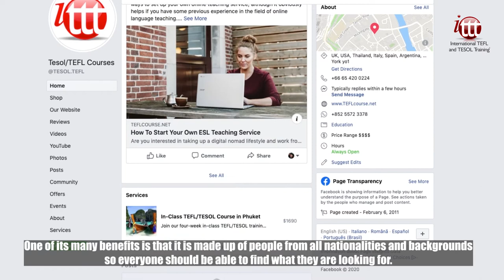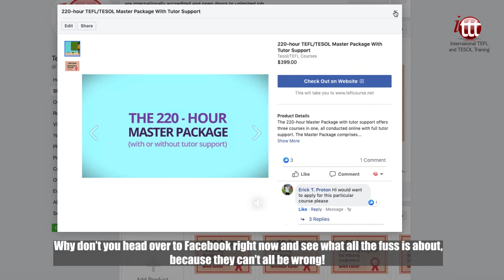Why Choose ITTT? | Ask Our Over 100k+ Facebook Fans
Our Facebook page provides an important hub where our students and course graduates can connect with each other and share advice, tips and information on all aspects of TESOL. One of its many benefits is that it is made up of people from all nationalities and backgrounds so everyone should be able to find what they are looking for. Feel free to join our online community and put your questions, recommendations, and course reviews out there to not only find the answers that you are looking for, but also to help others like you to make the right choices to suit their situation and future teaching plans.

Our Facebook page is also a great place to access other content, such as our webpage, YouTube channel, special offers, photos and much more. We currently have well over 100,000 followers and the numbers are rising rapidly thanks to our fresh and insightful content that is provided by our TESOL experts, current trainees and graduates at all different stages of their teaching adventure. Why don’t you head over to Facebook right now and see what all the fuss is about, because they can’t all be wrong!